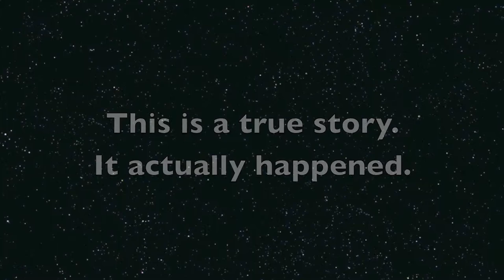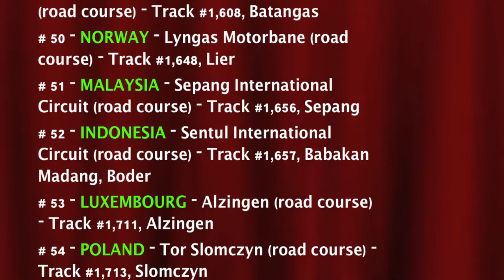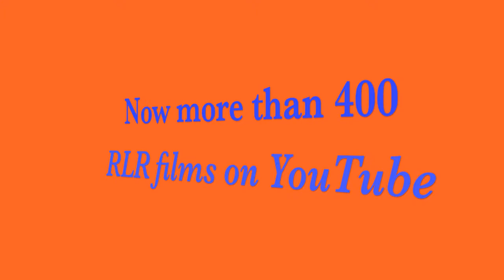Slovakia Ring, Orechova Poten, Slovakia - Trackchasing Country #59 - Racing Action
Randy Lewis, World's #1 Trackchaser, visited the Slovakia Ring circuit in Orechova Poten, Slovakia for some World Touring Car Championship racing action.  This was his 1,745th lifetime racetrack to see in 59 different countries.  where he has posted more than 70,000 photos and Trackchaser Reports where he reviews each track he visits.  Don't miss the nearly 400 Randy Lewis Racing Films on his YouTube channel.  Channel name is "RANLAY".